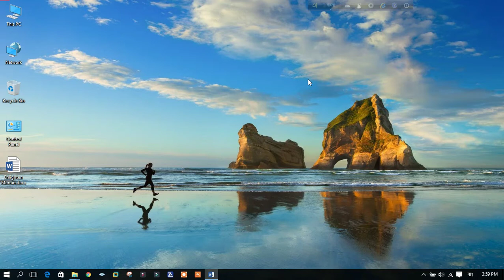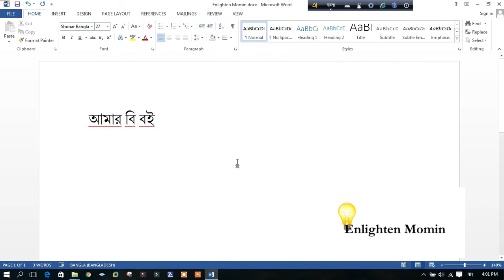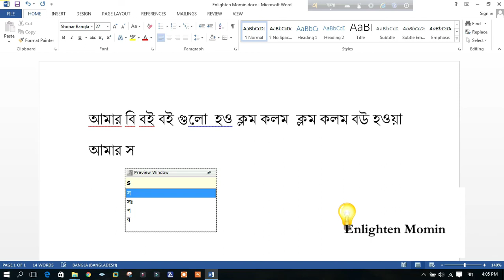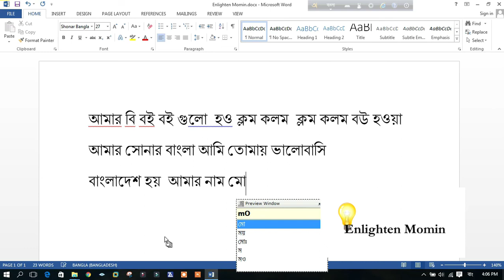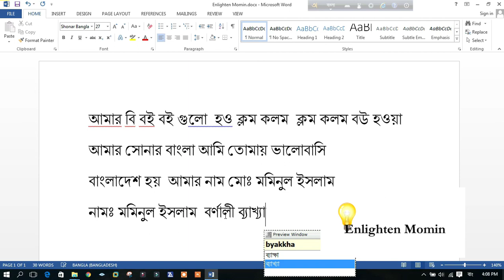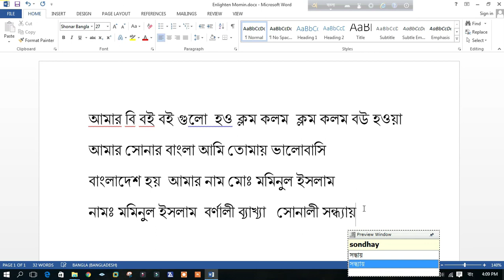Avro Keyboard Tutorial Type full sentence with Avro keyboard Enlighten Momin Lecture 03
Avro Keyboard (Bengali: অভ্র কিবোর্ড) is a free and open source graphical keyboard software developed by Omicron Lab for the Microsoft Windows, Linux, MacOS, and unofficial (as Ridmik Keyboard) for Android and iOS operating system. It is the first free Unicode and ANSI compliant Bengali keyboard interface for Windows that was published on 26 March, 2003.

Avro Keyboard has support for fixed keyboard layout and phonetic layout named "Avro Phonetic" that allows typing Bengali through Romanized transliteration. Avro Keyboard comes with many additional features; auto correction, spell checker, a font fixer tool to set default Bengali font, a keyboard layout editor, Unicode to ANSI converter, ANSI to Unicode converter and a set of Bengali Unicode and ANSI fonts. This software is provided in a Standard Installer edition and Portable edition for Windows.

Avro keyboard is the most popular software for Bangla typing with the English alphabet. Typing Bangla is very easy with Avro keyboard. Anyone can learn Bangla typing fast and easy way.

Enlightened Md Mominul Islam || Presented by Enlighten Momin

Please Likes || Comments || Subscribes   Enlighten Momin